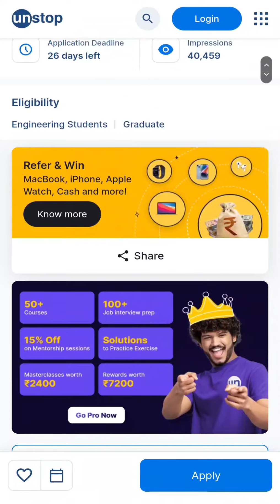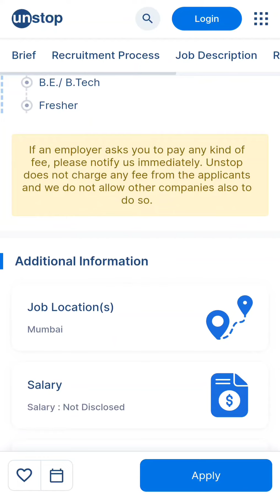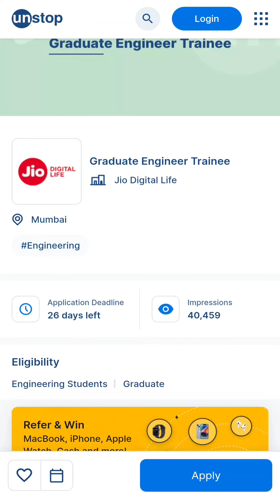RELIANCE JIO DIGITAL LIFE HIRING GRADUATES/FRESHER ELIGIBLE/NO FEE/SALARY 50K-80K/APPLY ONLINE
jio hiring graduates freshers